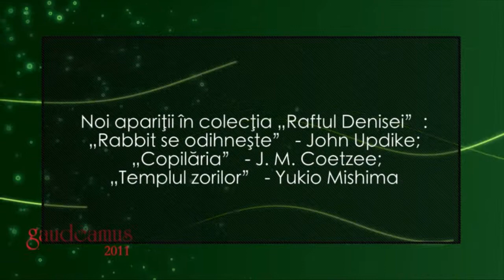Noi apariţii în colecţia „Raftul Denisei": „Rabbit se odihneşte" John Updike; „Copilăria" J M Coetzee; „Templul zorilor" Yukio Mishima m4v